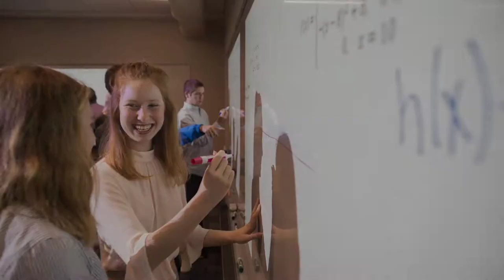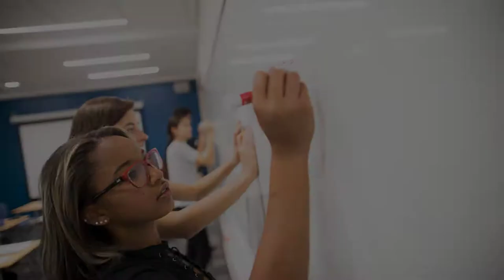Discover Blair Academy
Blair Academy, Blairstown, New Jersey
"Blair students develop long-lasting friendships with classmates in different grades and from countries all around the world. It is truly fascinating that a freshman from Pennsylvania can become close friends with a senior from Spain, while also developing his or her own sense of independence."